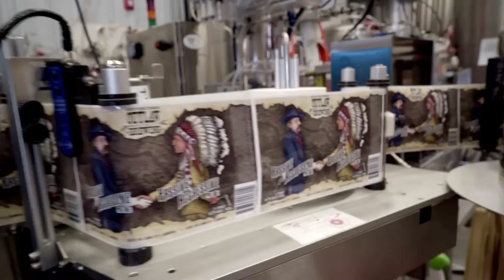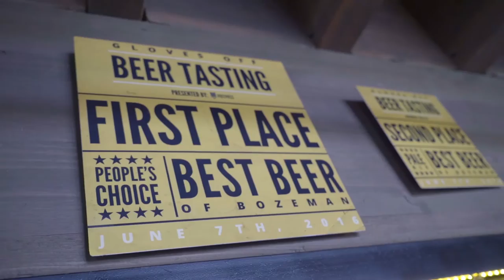PintPass Brewery Spotlight - Outlaw Brewing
PintPass visit's one of their favorite breweries in Bozeman, MT and gets a little beer education!

The new version of the PintPass app is out for both iOS and Android.  In the latest version we have done away with discounts and now pay PintPass app users to visit 6,400+ breweries/taprooms around the country.